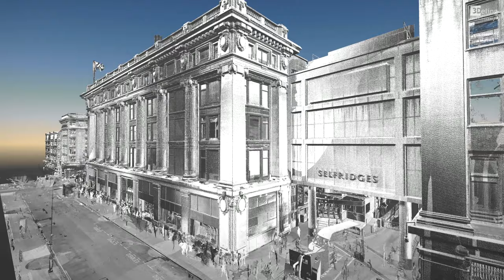London - Selfridges orthophotos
The purpose of the project was to conduct a detailed examination of the facades of the iconic Selfridges department store on London’s Oxford Street. Due to the location -  busy London thoroughfare - use of drone technology was impossible, so scanning and photography was proceeded from a number of adjacent buildings. Processing obtained data (high resolution colored point cloud and photos) resulted in delivering impressive orthophotos we are sharing in this video.